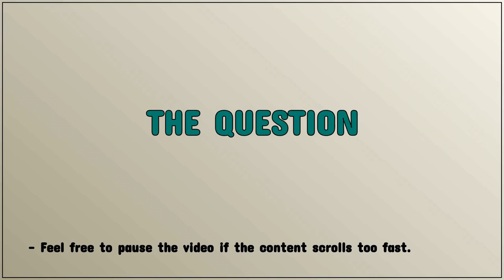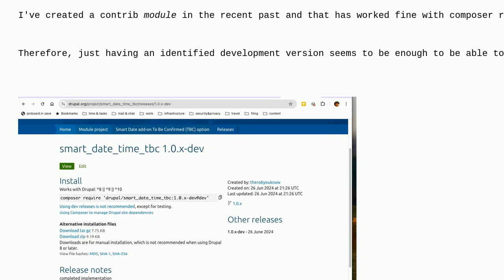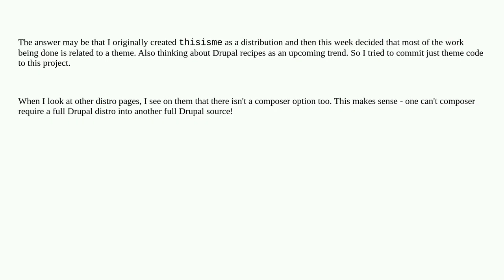Drupal: My created contrib theme not available from composer require, but release created on proj...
My created contrib theme not available from composer require, but release created on project page and on git.drupal.org - what's incorrect/missing?

A special thanks goes out to the awesome community

  version-control composer community-official-site